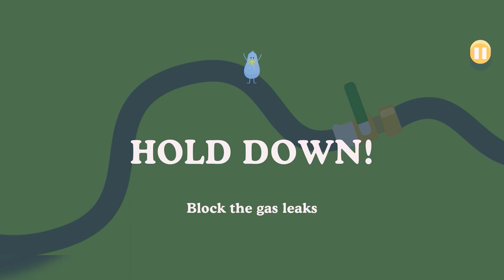Dumb Ways to Die Trace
Best mobile games ios, android, cool game ever player